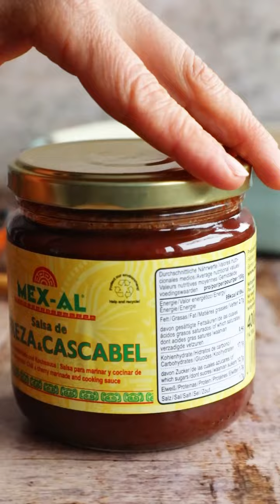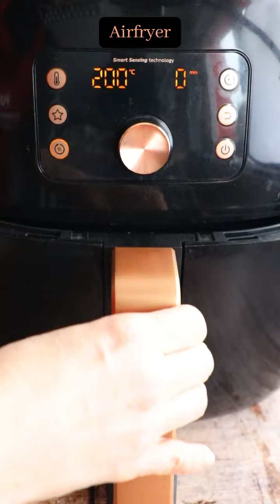Lachs Poke Bowl Rezept:Glasierter Lachs mit Kirsch-Cascabel-Sauce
Lust auf ein leckeres und gesundes Abendessen in wenigen Minuten? Ja, bitte! 😋🔥
👉 Zaubern Sie diese glasierten Lachsfilets mit Kirschen und Cascabel Chiles in Ihrem Airfryer und kombinieren Sie sie mit braunem Reis und frischem Spargel.
🍒✨ Gesund, schnell und super lecker. Probieren Sie heute Abend mal etwas anderes aus! 🌿🐟

Glasierter Lachs mit Kirsch-Cascabel-Sauce
Zutaten:
4 Lachsfilets (jeweils 150-200g)
1 Tasse Salsa de Cereza & Cascabel (Kirsch-Cascabel-Sauce) von Mex-Al
Olivenöl
Naturreis, als Beilage
 Frischer Spargel, als Beilage
Zubereitung:
1. Airfryer vorheizen: Heize die Airfryer auf 200°C vor (390°F) für ein paar Minuten.
2. Lachs vorbereiten: Würze die Lachsfilets nach Geschmack mit Salz und Pfeffer. Bestreiche sie großzügig mit der Kirsch-Cascabel-Sauce, sodass sie vollständig bedeckt sind.
3. Lachs garen: Lege die Lachsfilets in die Airfryer und stelle sicher, dass sie leicht voneinander getrennt sind, um eine gleichmäßige Garung zu gewährleisten. Gare sie etwa 10-12 Minuten. Die Zeit kann je nach Dicke der Filets und Leistung der Airfryer variieren.
4. Spargel vorbereiten: Während der Lachs gart, würze den Spargel mit etwas Olivenöl und Salz. Füge den Spargel in den letzten 5-6 Minuten der Garzeit zum Lachs hinzu. Gib erneut etwas Kirsch-Cascabel-Sauce auf die Filets, damit sie karamellisieren.
5. Servieren: Sobald der Lachs gar und die Sauce karamellisiert ist, serviere die glasierten Lachsfilets zusammen mit dem gerösteten Spargel. Dazu passt Naturreis.
6. Genießen: Guten Appetit!